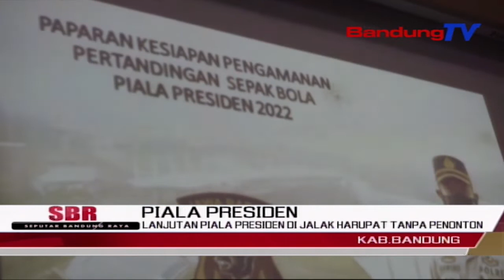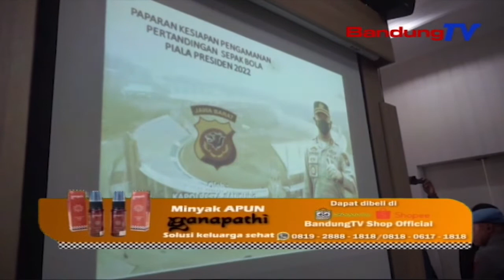Lanjutan Piala Presiden Di Jalak Harupat Tanpa Penonton | SBR | BANDUNGTV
SBR | BANDUNGTV | IRFAN RAMANDA | Bobotoh Saat Pertandingan Piala Presiden,Yang Mempertemukan Antara Persib Dan Persebaya Kamis Malam Lalu,PSSI,PT. LIB,Panpel Serta Perwakilan Bobotoh Persib,Mengikuti Rapat Koordinasi Dengan Polresta Bandung,Untuk Membahas Peralihan Venue. Hasilnya,Dua Pertandingan Di Grup C,Akan Digelar Di Stadion Si Jalak Harupat Tanpa Penonton.